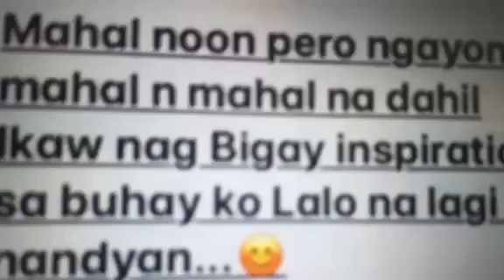Pure love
Saudi @ Qatar ❤️